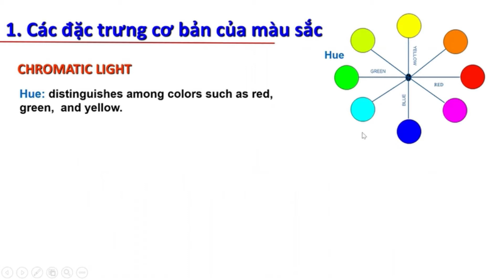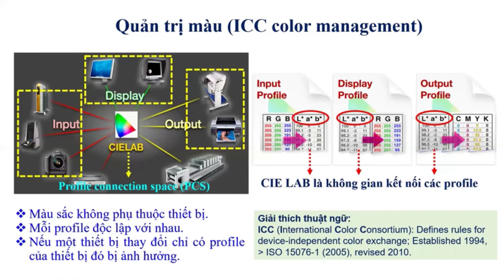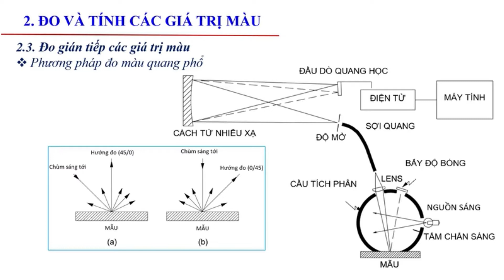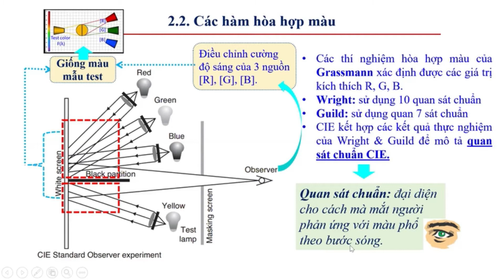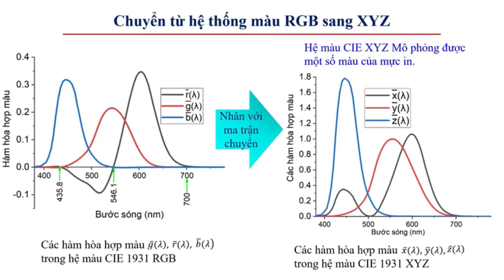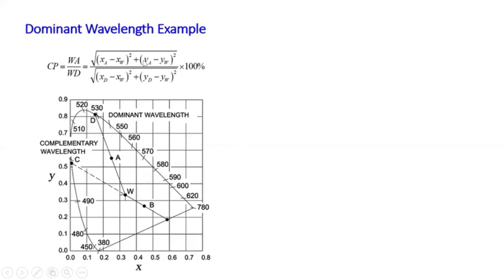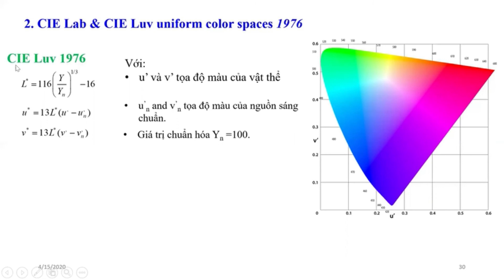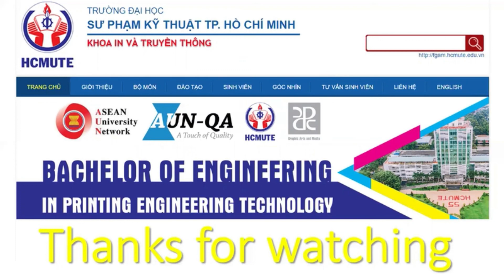Thí nghiệm Vật liệu in: Lý thuyết đo màu sắc (Khoa In & Truyền thông)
Người thực hiện: NguyễnThànhPhương